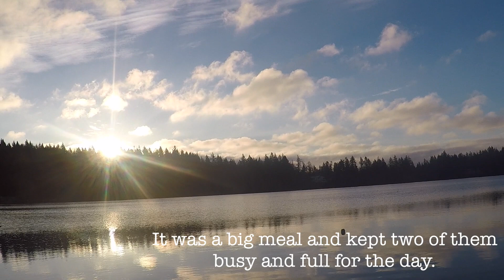A New Year's Day Duck Hunt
On New Year's day I got up late and hunted my favorite little lake. It was slow but sunny.  I got a little shooting in and enjoyed some great time in God's creation! *